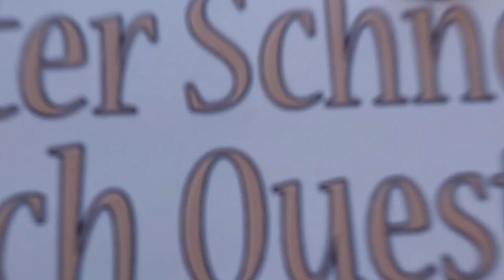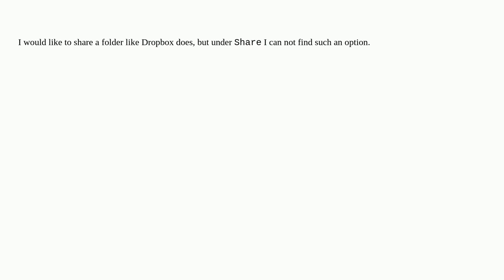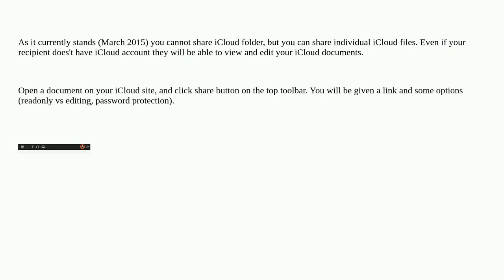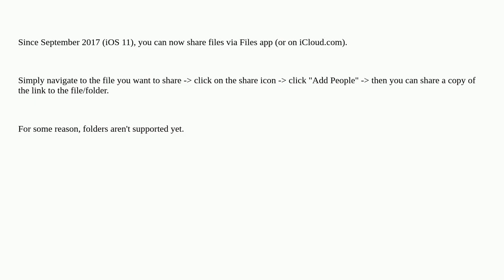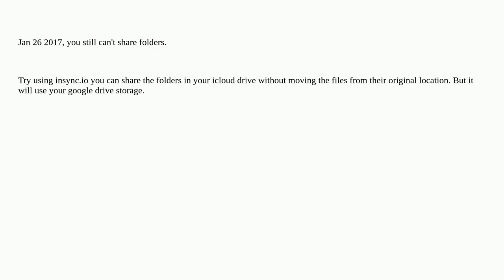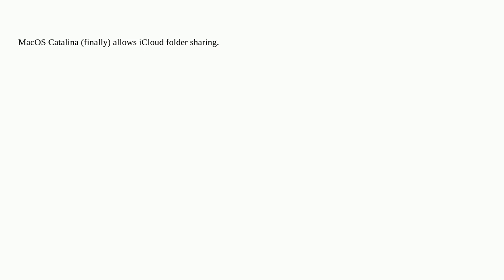Apple: Can I share iCloud Drive folder with other iCloud user?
Can I share iCloud Drive folder with other iCloud user?

A special thanks goes out to the community

  icloud